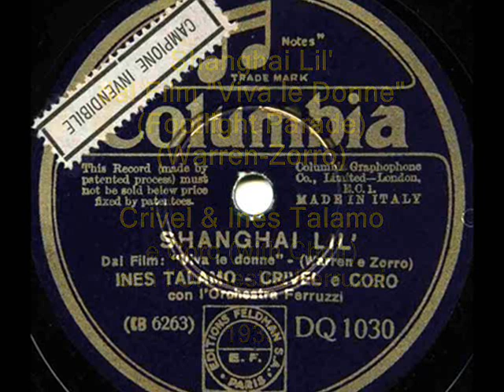Shanghai Lil' - Crivel & Ines Talamo, 1933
Crivel & Ines Talamo e Coro (with Choir) con  Orchestra Ferruzzi -  Shanghai Lil’ (Warren-Zorro) dal film Viva le Donne (Footlight Parade), Columbia 1933 (Italy)

NOTE: This is an Italian version of American evergreen from the memorable musical movie with James Cagney dancing on table with Ruby Keller among prostitutes and matelots in a waterfront bar, while in  a huge swimmingpool imitating waterfall 300 choreographed swimmers make another  water-dancing numbers and sing “By a Waterfall” - another great hit composed by H.Warren  for the mopvie. The film made profit of 13 million in 2012 dollars and belongs today to the greatest musical movies in history of American cinematography.

Crivel (Ferdinando Crivelli (b. Milano 1889 – d. Milano) was an Italian singer very popular in Italy during the 1920s/30s, his light tenor voice with particular timbre brought him fame and attractiveness for recording companies: during his career, Crivel waxed about 20 000 sides – a a hard to believe number, even if you remember that large part of it were only refrains sung with the popular dance orchestras. Unfortunately, Crivel during the 1930s got infected with incurable love for fascism and many of hiois recordings were pro-fascist sonhs and anthems (Facetta Nera, Duce! Duce!, Giovinezza and many others). This meant end of his career in postwar Italy.

Unfortunately I did not find much about Italian singer Ines Talamo, besides her many Operetta duets noted in the Italian record catalogues of the 1930s.

The slideshow presents some Italian commercial posters from the 1930s.